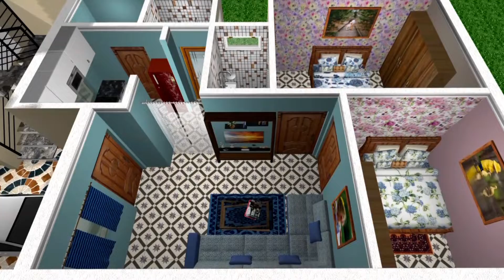21×40 पूर्व मुखी घर का नक्शा, 21*40 House Plan, 21×40 House Plan, 840 SQFT 🏡 Plan, 21×40 🏡 Design,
#21×40houseplan
#21*40houseplan